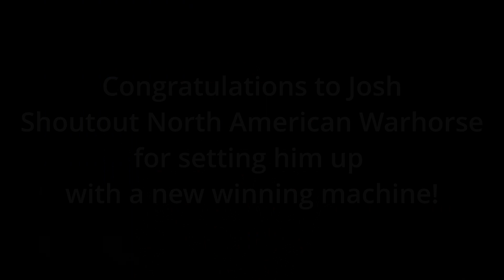Josh Haskell NEXC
Song- The Funeral
Artist- Band of Horses